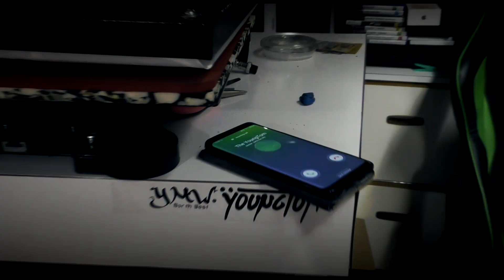Young Tom - MR. YOUNG TOM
Produced by BURD.
Recorded/mixed by YoungTom.
Filmed by META.